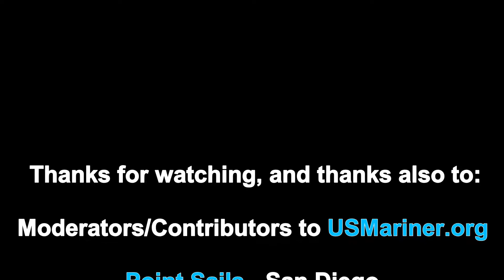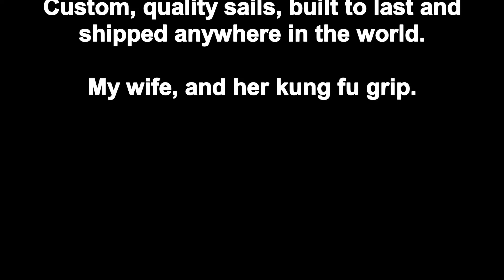O'Day Mariner 2+2 Back Bay to Currituck Oct 2021 Part 2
Returning across the state line from NC to VA, and coming up through Back Bay. We rented a house with a dock at the top of Shipps bay, to the North. You'll see that the next day's weather allows for a good day of day sailing, but then the following day, vacation is over and it's back to the boat ramp and real life on the hard again. A thunderstorm whips up waves and a good headwind just as I finally approach the boat ramp, perhaps in order to make up for all the good weather I had.